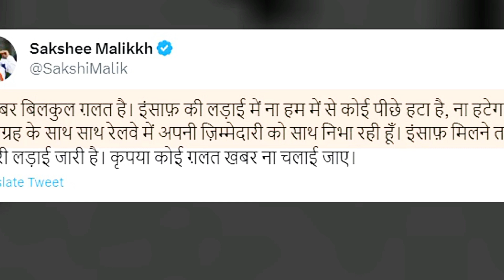दिल्ली पुलिस की एक टीम सोमवार रात को बृजभूषण सिंह के लखनऊ और गोंडा के घर पर पहुंची.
भारतीय कुश्ती संघ के अध्यक्ष और बीजेपी सांसद बृजभूषण सिंह के खिलाफ चल रहे यौन उत्पीड़न केस में एक नया मोड़ आ गया है. दरअसल बृजभूषण सिंह के खिलाफ दिल्ली पुलिस ने अपना एक्शन तेज कर दिया है. दिल्ली पुलिस की एक टीम सोमवार रात को बृजभूषण सिंह के लखनऊ और गोंडा के घर पर पहुंची.